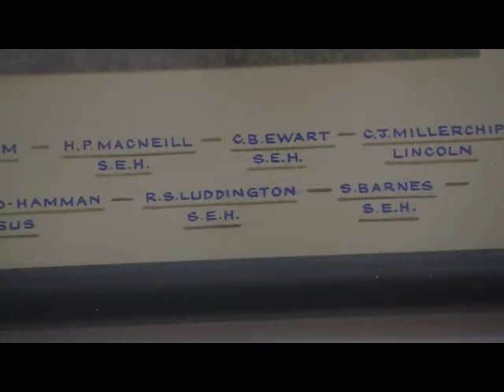Oxford University head coach James Wade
Oxford University head coach James Wade talks about how he has been inspired by the history of the Varsity Match as he looks forward to taking charge of the Dark Blues for the first time.